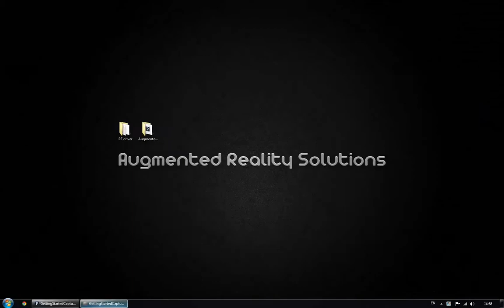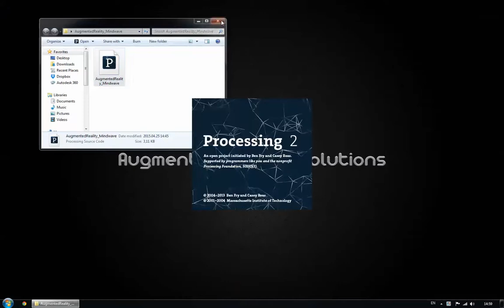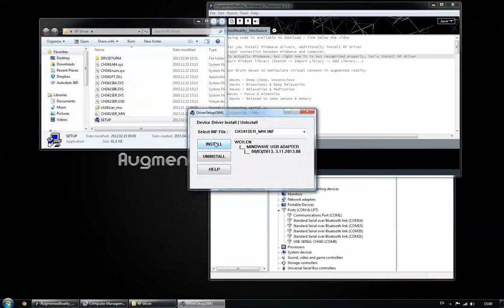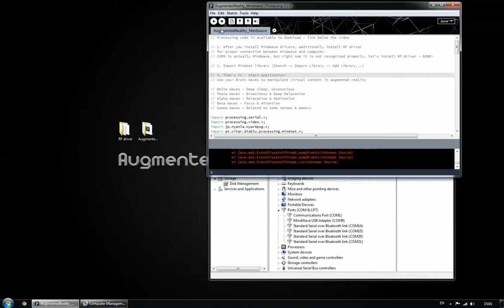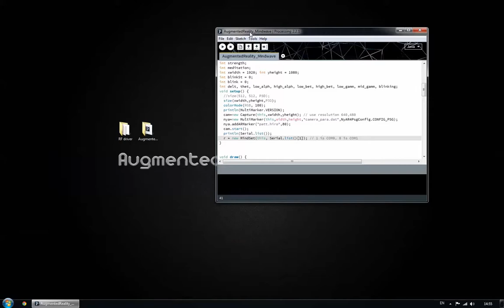Augmented Reality Tutorial No. 10: Augmented Reality and Neurosky Mindwave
We share the knowledge. And you?
Hit like button and share with everyone!